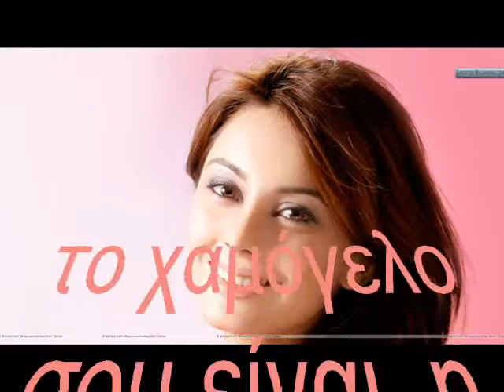Γιώργος Κατσαρός- Χαμόγελο μου / Jordan Attitis / video